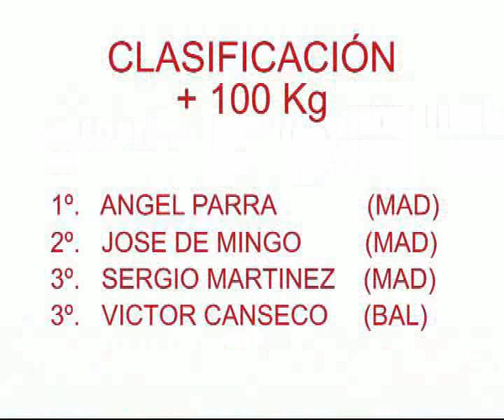Absoluto 2007 - FINAL +100 Kg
Campeonato de España Absoluto 2007 - FINAL +100 Kg